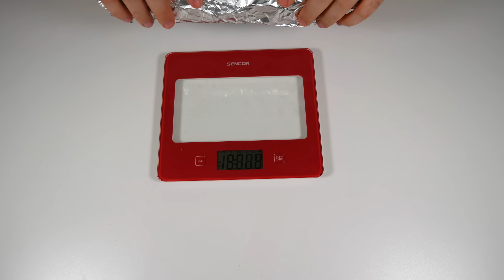Тwister, Longer, Stripsy... TO MI NĚCO PŘIPOMÍNÁ!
Dnes se spolu podíváme na Lucky Chicken a ochutnáme jejich Twister, Longer a další kuřecí speciality! Tak se podívejte, jak to dopadlo a pěkně se spolu se mnou najezte!

Díky za podporu kanálu Mega Žroutům💪: Truksič, Jerry9997, Jana Krausová, Pavel Klimeš, Pavel Zvonicek, Otakar Miksa.